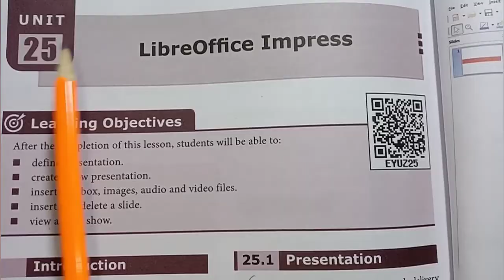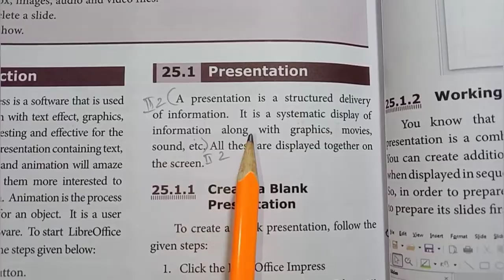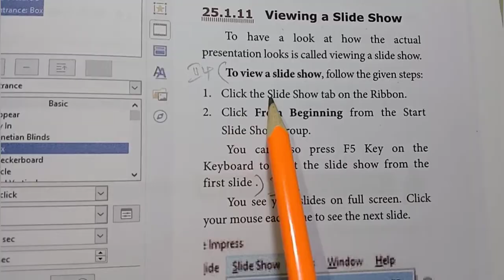9th Std - Science | Unit 25 - Libre Office Impress | Book Back Exercise